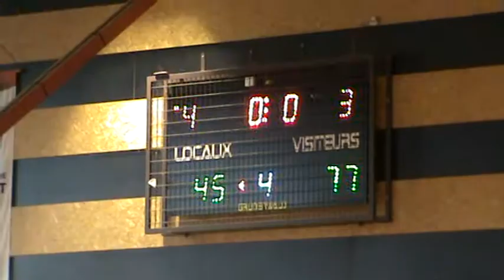gb38 cro lyon 7